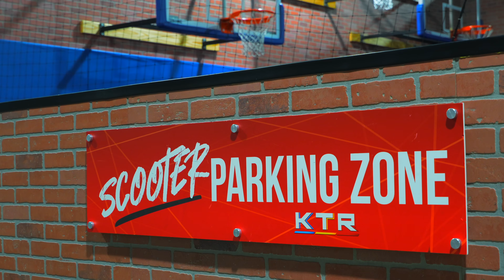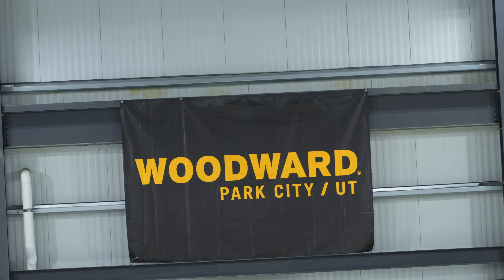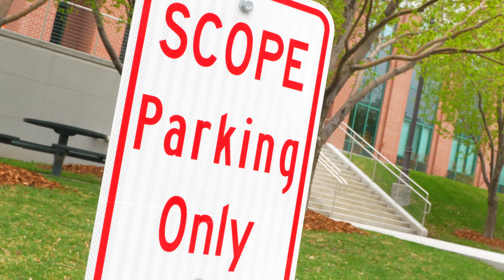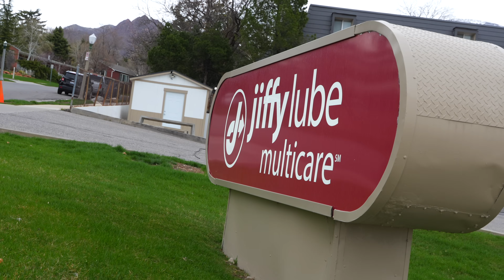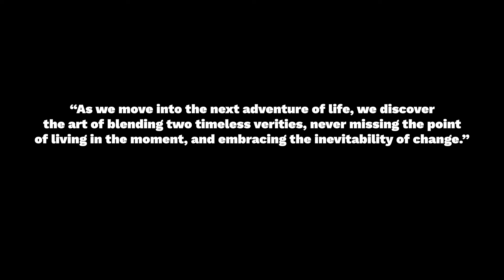OHLAY Presents | Next Generation V2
After much anticipation, we couldn't be prouder to finally present: The Next Generation V2 video project. We paired together 10 of the top "Next Generation" riders in the US to go on a two week roadtrip alongside filmer, Logan Schnider. The boys flew in from all over the country to conquer Utah & Colorado's skateparks & spots, the end result is nothing short of spectacular. Enjoy.

Starring:
Nate Pena
Hunter Frost
Grant Lewis
Cody Ribley
Colin Mclean
Jordan Robles
Ian Mcdonald
Sam Baruco
Dom Deeder
Kolden Snow

Additional Appearances From: Tyus Booker & Luke Strong

Filmed & Edited By: Logan Schnider
Photography By: Keith Brough

A HUGE thanks to these brands for helping bring this project to life:
Ethic DTC | Chilli Pro Scooters | TFox Brand | Arcus Networks | The Vault Pro Scooters | The Shop Pro Scooter Lab | Bland Pro Shop | United Scoot | Utah Pro Scooters

Thanks to our partners for working with us to grow Scootering:
Proto Scooters
Ethic DTC
Skatepro
Atlas Co Online
Chilli Pro Scooters
Lucky Scooters
Indo The Trick Scooter
Longway Scooters
CityLegends
The Shop Pro Scooter Lab